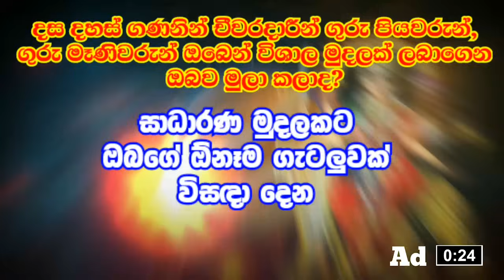තරහා වෙච්ච ඕනි කෙනෙක් මේ දැන්ම ඔයාට කතා කරයි Krishna Gayatri Mantra sinhala washi manthra gurukam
ආදරය කරල කෙනෙක් ලබාගන්න, හැර ගිය කෙනෙක් නැවත ගෙන්න ගන්න, තරහා උන යාළුවන් හා හිතවතුන් සමග නැවත හිතවත් වෙන්න, සබදතා ශක්තිමත් රගන්න හා ඕනෑම ආදර ගැටලුවට මේ මන්ත්‍රය ඉතාමත් හොදයි... වරක් ඇසුවොත් ඔබටම සිතෙයි මේ මන්ත්‍රය අහපු එක කොච්චර හොදද කියලා.

bahirawa deviyo,sapumal bandara deviyo,saman deviyo gatha,gambara deviyo gatha,
natha deviyo,lakshmi deviyo wadina gatha,natha deviyo,oddi suniyam deviyo,saman deviyo,sakra deviyo,
ishwara deviyo,shiwa deviyo,kataragama deviyo,aiyanayaka deviyo,gambara deviyo,ranwala deviyo,
rathna kambili deviyo,deviyo song,
deviyo sinhalakataragama deviyo song,suniyam deviyo song,
kadawara deviyo song,shiwa deviyo song,katharagama dewala,gurukam manthra,gurukama,gurukam sinhala,
Sinhala,tamil,english,hindi